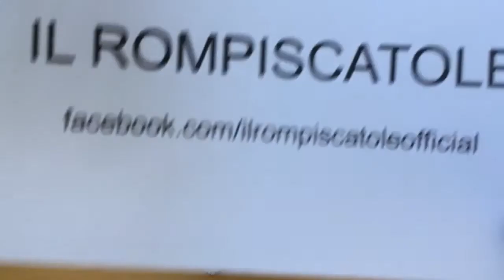Transformers RAVAGE Titans Return: Il Rompiscatole ITA Review